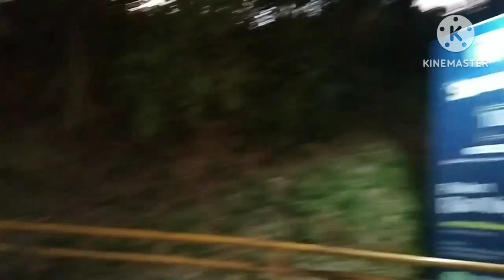Keindahan Alam.Pada Sore Hari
Assalamualaikum Selamat dateng parapemirsasemoga vedeokami bisa bermanfaat untuk kita semua janganlah sport channel kami dengan cara like komen dan subcreb.maturnuwun.